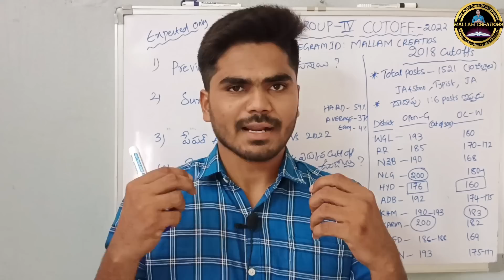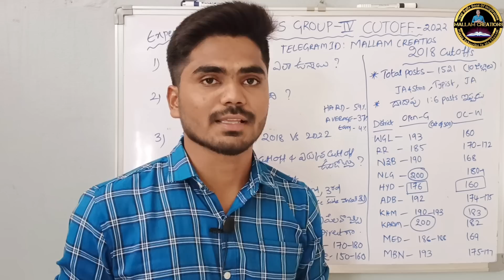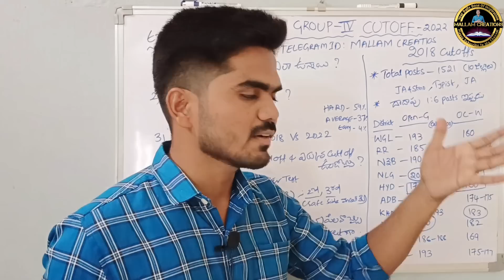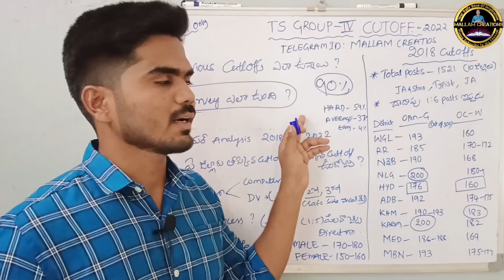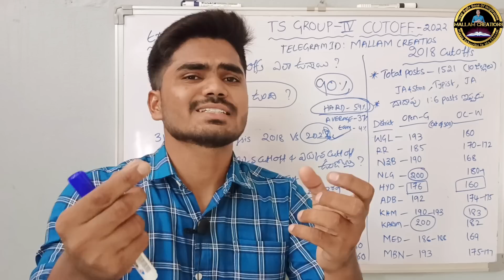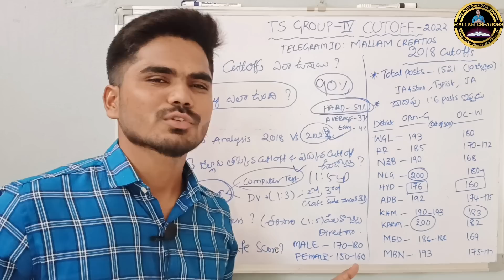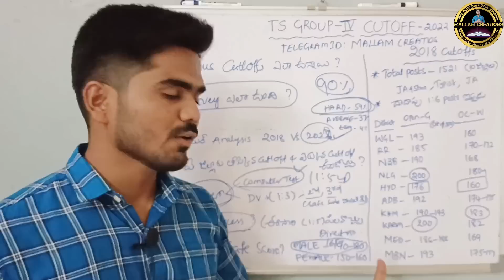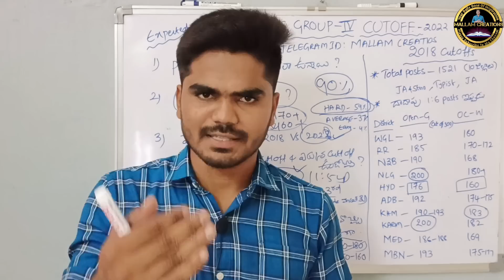TSPSC GROUP-IV EXPECTED CUTOFF 2023 || 2018 vs 2023 Paper Analysis || ఈ జిల్లాల వాళ్ళు safe zone?